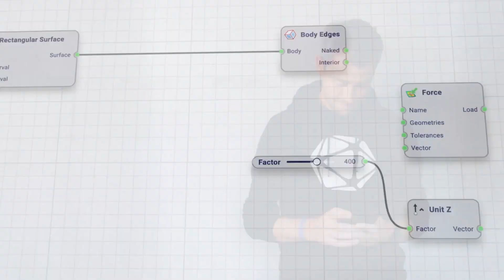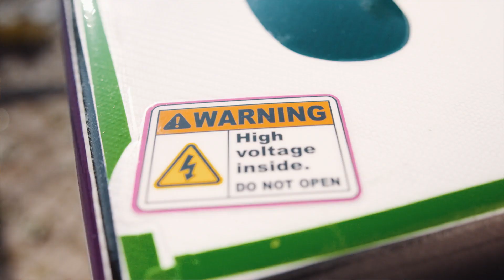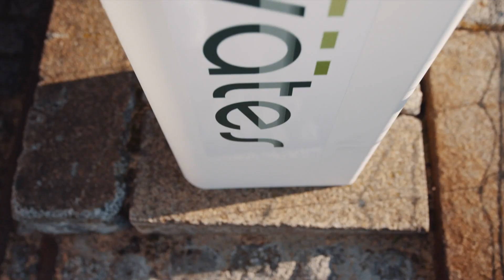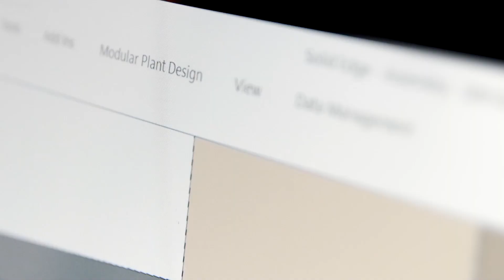[Siemens Xcelerator for Startups] Learn how the Siemens startup program drives innovation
Learn how Siemens drives innovation in the startup ecosystem and beyond. Groundbreaking startups like ELISE, eWake, and eNovates share how Siemens startup solutions have helped them take their business to the next level.  Our startup program offers a comprehensive and integrated portfolio of software and services to help take your business to the next level.

Xcelerator for Startups:
At Siemens, we believe in the impact that startups can make on the world. With our cutting-edge Xcelerator for Startups program, we equip qualified startups with the right tools and resources to help them take the next step from digitalization to realization. Whether startups are looking for tools to support product designers, a solid application platform for software developers or opportunities for technology collaboration with Siemens, we have a unique solution for everyone.